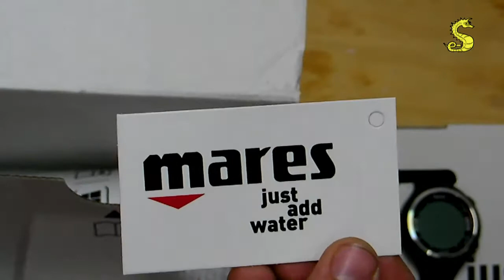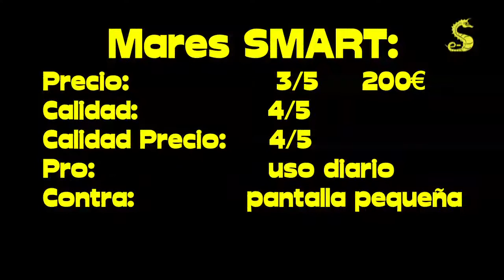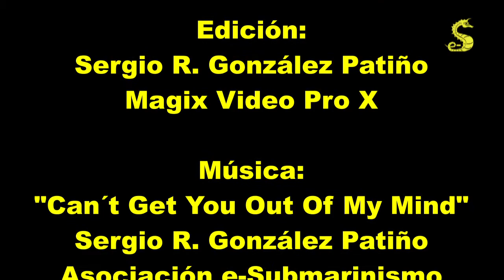Review Ordenador Mares Smart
Unboxing y review del ordenador d buceo de pulsera Mares Smart.
Se trata de un ordenador para su uso diario para gente que bucea con asiduidad y prefieren llevarlo siempre puesto, en vez de intercambiar el reloj con el ordenador de buceo.